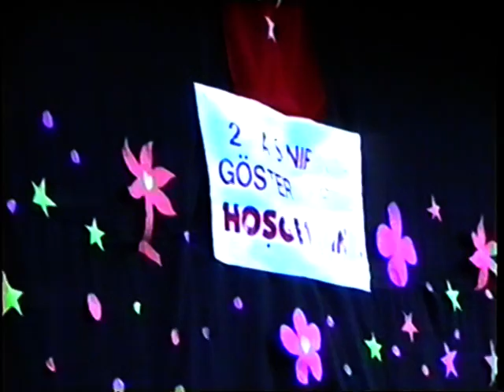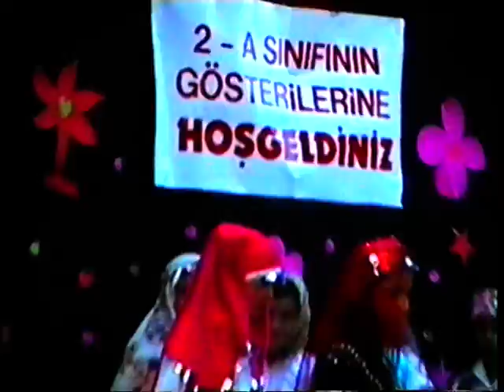4-15 Eylül İlk Öğr.Okulu;2-A Sınıfı-Yılsonu Gecesi-Haziran-2007.(36.02).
4-15 Eylül İlk Öğr.Okulu;2-A Sınıfı-Yılsonu Gecesi-Haziran-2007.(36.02).